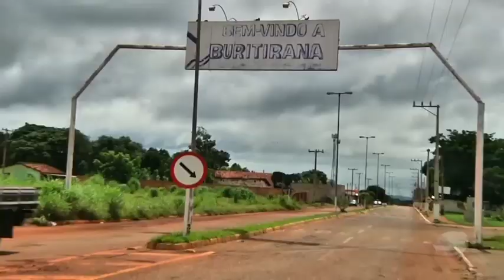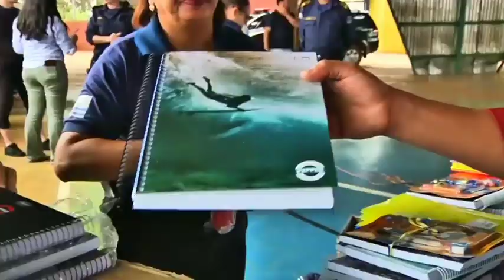Entrega de kits escolares em Buritirana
Cerca de 200 alunos da Escola de Tempo Integral (ETI) Luiz Nunes de Oliveira, localizada no distrito de Buritirana, receberam kits escolares na manhã desta quinta-feira, 06. Os kits foram entregues pela Guarda Metropolitana de Palmas, através da Ronda Ostensiva Municipal (Romu), dentro da programação especial em alusão ao 27º aniversário da corporação, registrado no dia 09 de fevereiro.

Participaram da entrega dos kits escolares a superintendente da Guarda Metropolitana de Palmas, Letícia Bordin, o diretor da ETI Luiz Nunes Pereira, Ademir Bandeira, membros do grupamento da Ronda Ostensiva Municipal (Romu), e da equipe do Guardião Escolar, e representantes da Secretaria Municipal de Educação do Município, além da comunidade escolar.

Para a comandante  da Guarda Metropolitana de Palmas, Letícia Bordin, a  entrega dos kits escolares representa os valores  que a instituição defende. “Nós estamos cuidando de um patrimônio que representa nosso futuro, pois é através da educação e do ensino que iremos formar futuros cidadãos de bem”, disse.